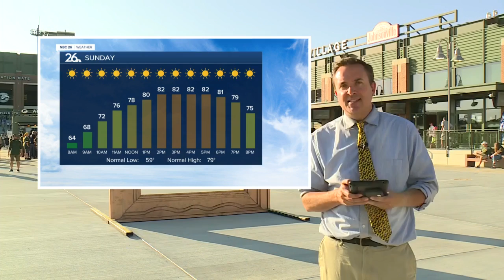NBC 26 Weather Forecast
Mother Nature is taking a break from the severe weather the last couple of days. High pressure will continue to control our weather for the next 5 to 6 days.  We will get into the lower 80s for our Sunday.  Quiet weather will continue through Thursday at the earliest when some showers or storms may erupt with a cold fron